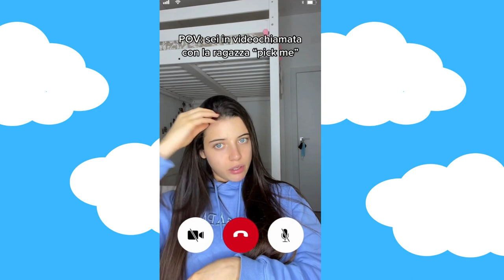NICOLE MICOLI - I migliori POV sulla ragazza PICK ME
Ciao ❤️ Oggi una raccolta dei miglior POV sulla ragazza pick me

È uscito il mio libro - POV: Come TikTok mi ha cambiato la vita
Per maggiori informazioni e per vedere l'anteprima CLICCA QUI

Non perdete gli altri POV DI NICOLE MICOLI!